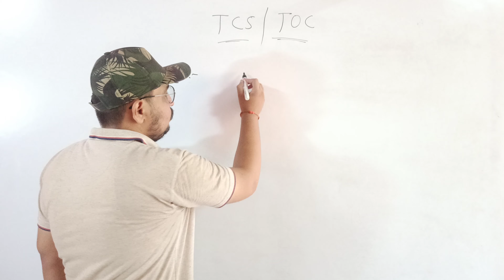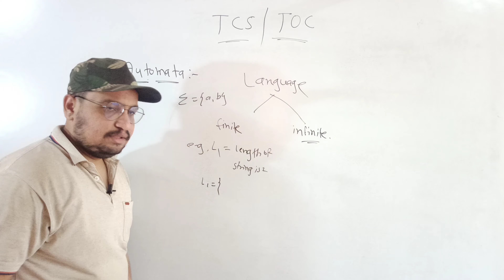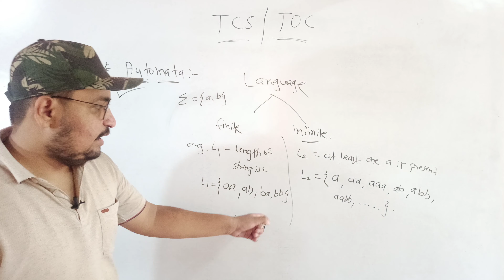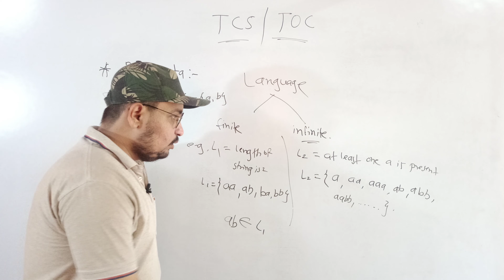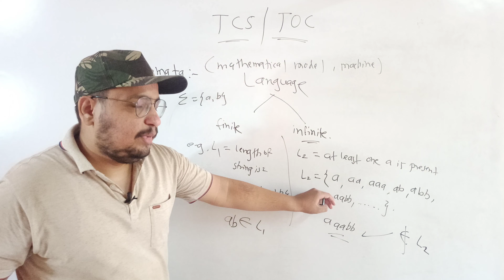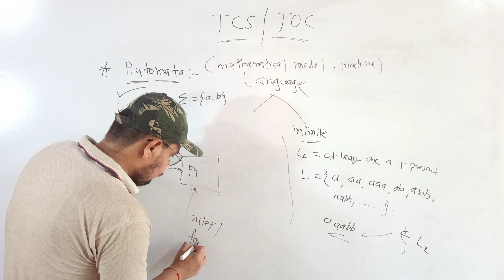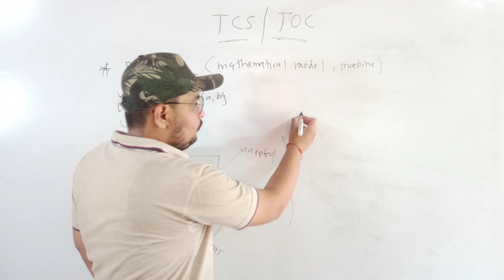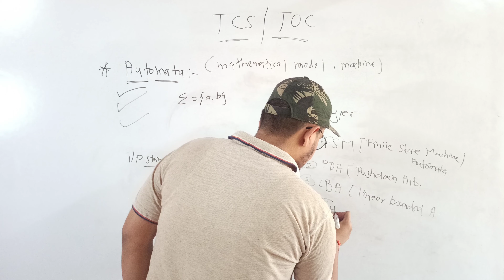What is Automata? | What is Machine? | Theoretical Computer Science | TOC PART 2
In this series, we are going to discuss about TCS means Theoretical Computer Science (BSC Comp. Sci.) or we can say Theory Of Computation i.e. TOC (Engineering subject) in details.

         In the previous video, we discussed about what is language and in this, we are going to see what is Automata or we can say machine

Topics Covered:-
1. What is Automata?
2. What is Machine?
3. What are types of Automata?